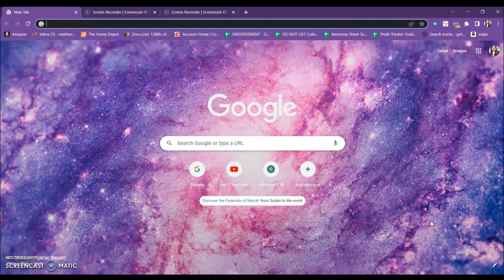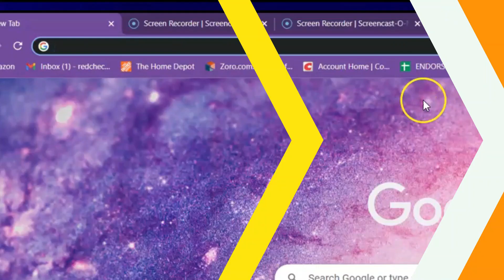How to locate your LOST/MISSING/STOLEN Mobile Phone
This tutorial will show you how to locate your mobile phone provided the wifi, mobile data or location ay naka turn on. You can access it though browser or download app on google play store.